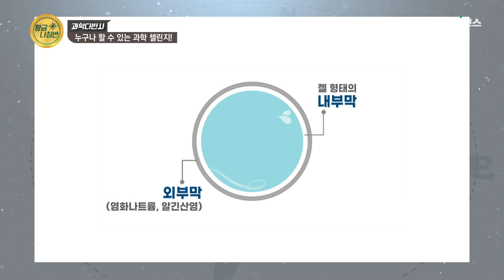[과학다반사] 누구나 할 수 있는 과학 챌린지! 🤘 / YTN 사이언스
코로나19의 장기화로 새롭게 떠오르는 SNS 문화!
재미와 감동까지 전하는 다양한 챌린지 열풍!
과학다반사도 빠질 수 없다! 😎 쉽게 따라할 수 있는
과학 챌린지를 과학다반사에서 도전해 봅니다~

01:09 실험을 하기 위한 빌드업 1
02:31 첫 번째 과학 챌린지! 플라워버킷 챌린지 💐
04:35 실험을 하기 위한 빌드업 2
05:52 두 번째 과학 챌린지! 🥤 플라스틱프리 챌린지
08:42 실험을 하기 위한 빌드업 3
09:40 마지막 과학 챌린지! 친환경 챌린지? 친환경 물병을 만들어보자